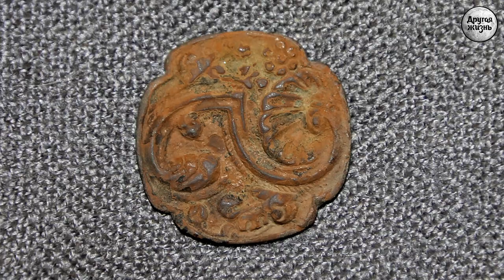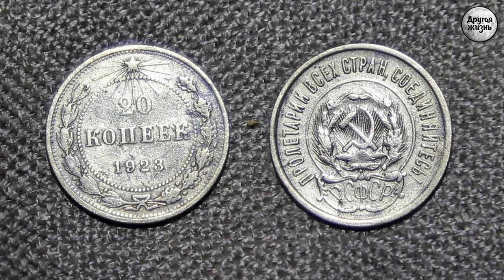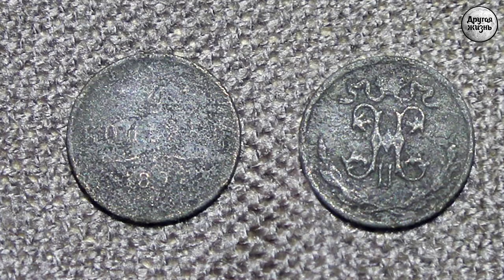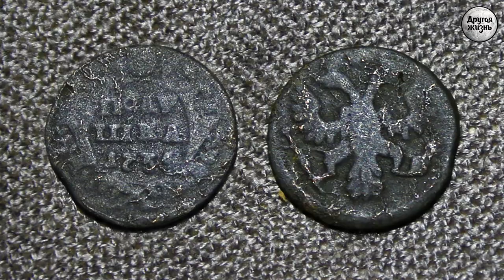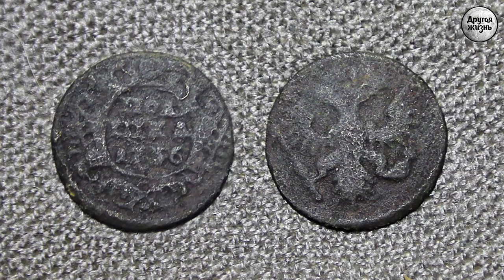Найдена корона шмурдельера!